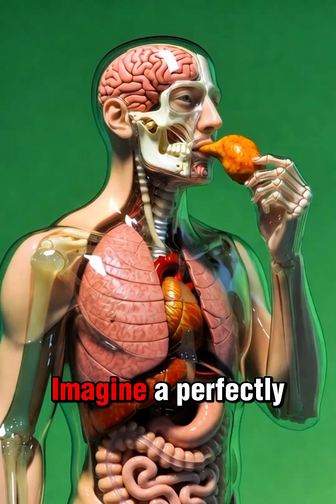what will happen if you eat empty stomach chicken